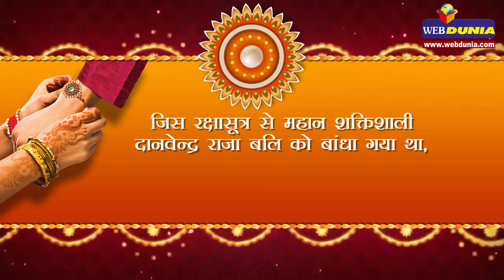यह है रक्षाबंधन का पवित्र श्लोक